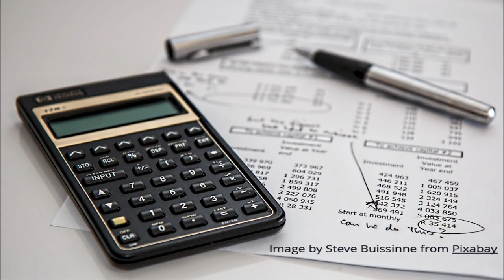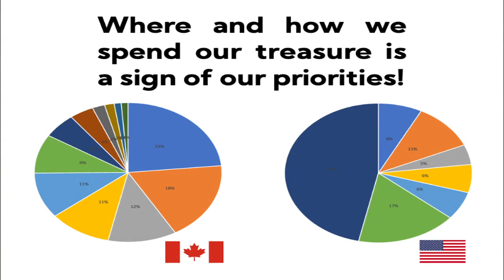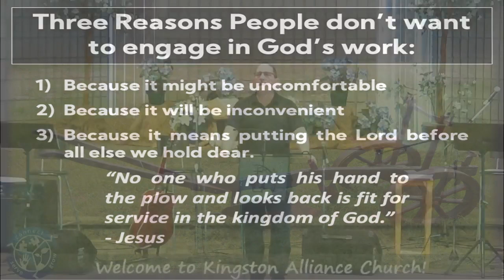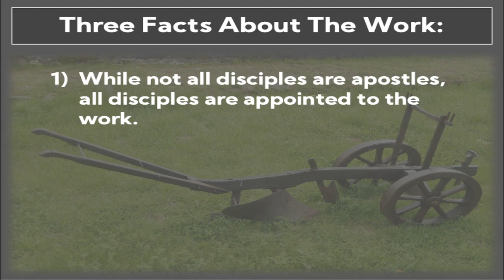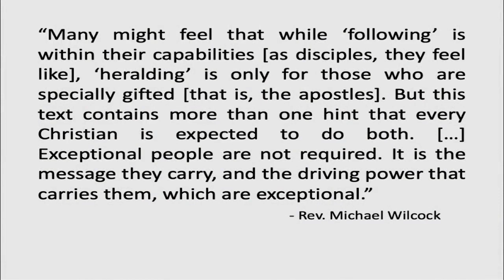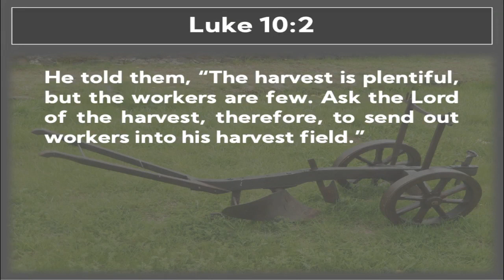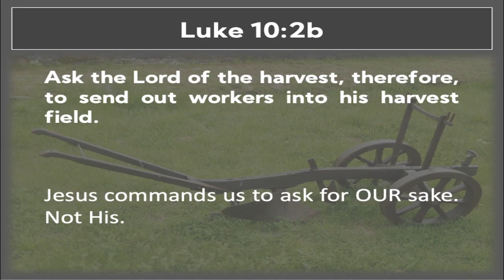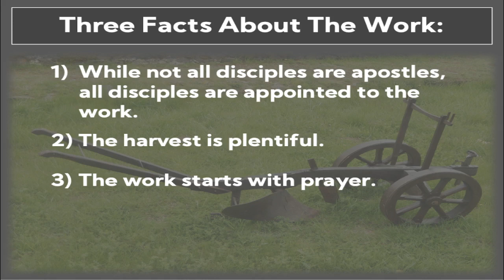The Work: Making God's Priority Our Priority!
In this first message in a series on Luke 10:1-9, Pastor Marcus introduces us to the calling of all who have authentic faith in Jesus Christ - to engage in the work Jesus Christ has for us!